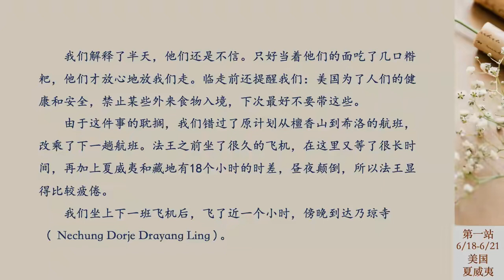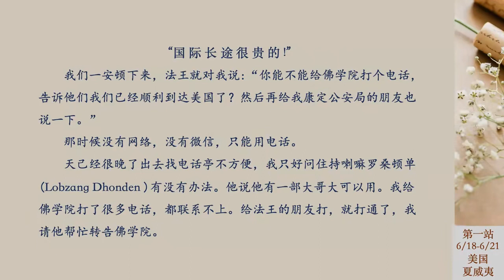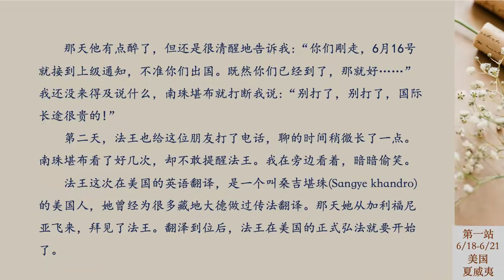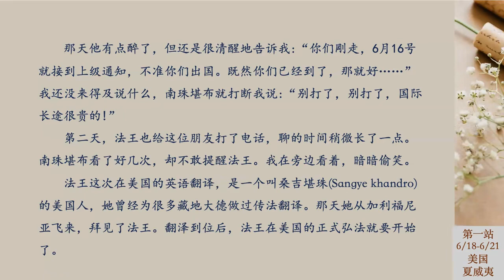西游回忆录05 糌粑引起的风波 (夏威夷)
纪念法王